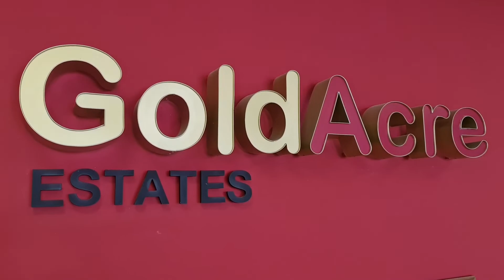APARTAMENTO 3 DORMITORIOS EN CORRALEJO, VISTAS AL MAR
CORRALEJO - BRISTOL. Fantástica oportunidad, una excelente posición, apartamento de 3 dormitorios a tan solo unos metros de las playas de Corralejo y el puerto, esta vivienda consta de 3 dormitorios, todos con armarios empotrados, salón amplio y muy luminoso, salon-cocina totalmente equipada con un magnifico balcón con vistas al mar, 1 baño con plato de ducha.
Esta propiedad se vende con plaza de garaje y también consta con una maravillosa terraza comunitaria, perfecta para disfrutar de una vista fantástica de la Marina de Corralejo.
Bristol es una de las mejores zonas de la ciudad donde el alquiler vacacional es permitido, si está pensando en una inversión, o si necesita una propiedad para vivir,  esta es una excelente zona: tranquila, cerca de supermercados, colegios, restaurante y a menos de 100 metros del muelle. También puede disfrutar de una pequeña playa y un gran paseo marítimo, ideal para hacer ejercicio o para runners, con la tranquilidad y el sensación especial de estar frente al mar.
La propiedad se vende totalmente amueblada, una propiedad lista para mudarse, todas las habitaciones tienen ventanas en aluminio y luz natural casi todo el día y Armarios empotrados.
Por lo tanto, no dude en ponerse en contacto con Goldacreestates y estaremos encantados de concertar una cita de visita.